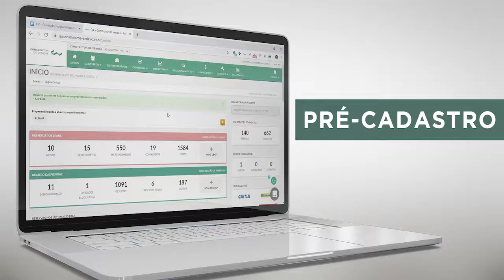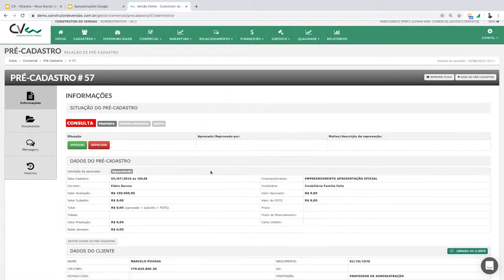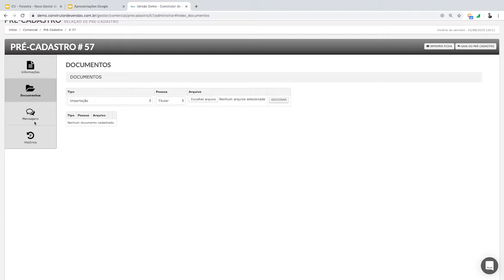Entendendo a Gestão de Pré-Cadastro no CVCRM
Entre em contato conosco e faça uma demonstração!

O CVCRM - Construtor de Vendas é uma solução que tem como maior objetivo impulsionar a gestão comercial nas empresas do mercado imobiliário através do acompanhamento completo da jornada do cliente. O CV é completo, fácil de usar, seguro e 100% online.